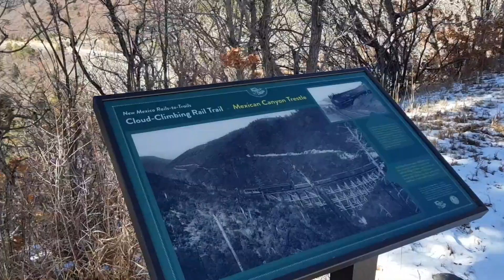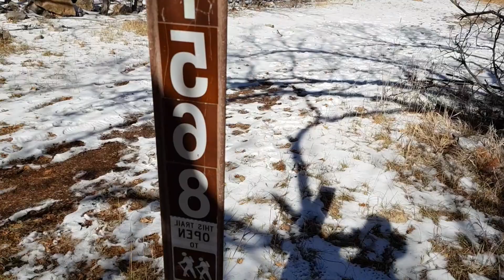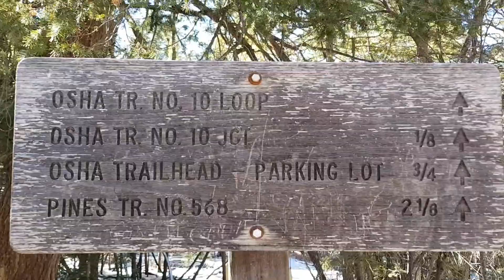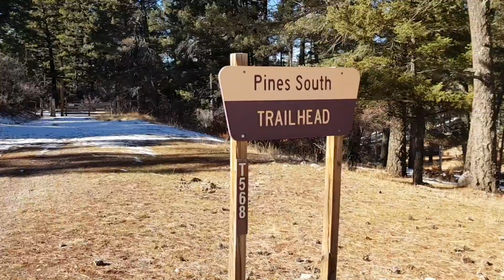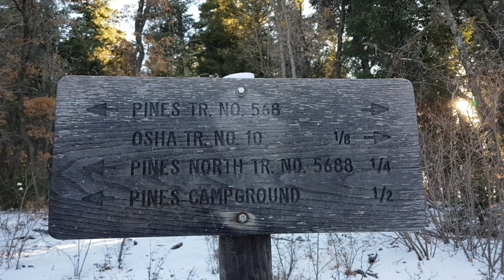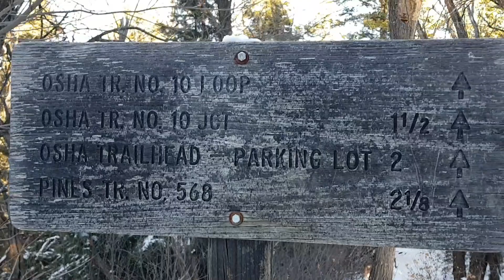Pine Trail Loop in the Sacramento Mountains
Spent Christmas in Cloudcroft, New Mexico and took advantage of some of trails. Amazing place to visit. Lots of Deer on trail.